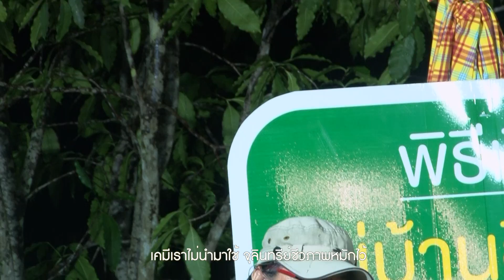เพลงชายไร้สารฯ : น้าเสก-วงฆราวาส//วงฆราวาส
เพลงชายไร้สารฯ : น้าเสก-วงฆราวาส   ขับร้อง-คำร้อง-ทำนอง : น้าเสก ศักดิ์สิทธิ์   ดนตรีสด : วงฆราวาส  วันที่ 19 ก.ย. 2563  ช่วงงาน"เปิดหมู่บ้านเกษตรอินทรีย์" วันที่ 19 ก.ย. 2563 ณ ศูนย์กสิกรรมไร้สารพิษวังน้ำเขียว บ้านน้ำซับ ต.วังน้ำเขียว อ.วังน้ำเขียว จ.นครราชสีมา

วงฆราวาส กลุ่มคน สร้างสรรงานดนตรี เพื่อสังคม สิ่งแวดล้อม จุดมุงหมายเพื่อเปลี่ยนแปลงคน สังคมและโลกเพื่อความสงบ สันติ อยู่อย่างให้ซึ่งกันและกัน